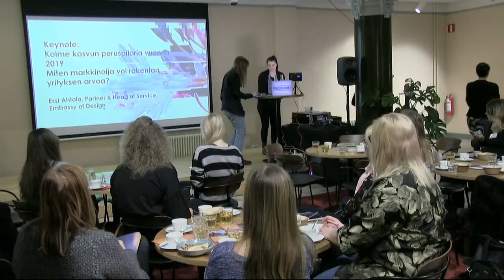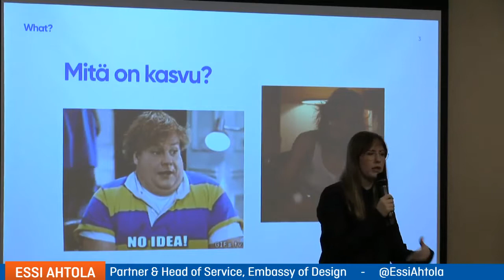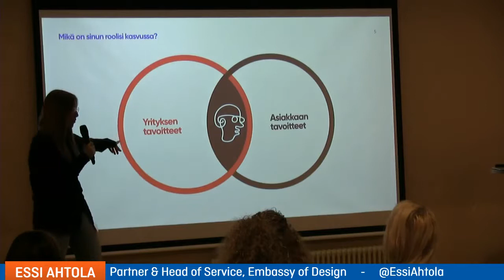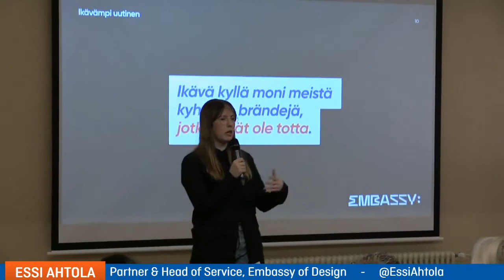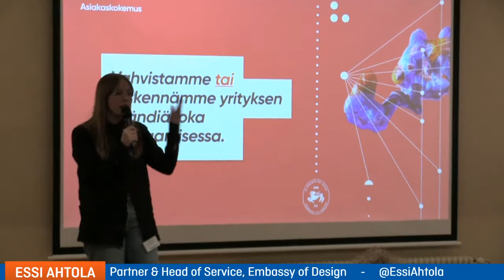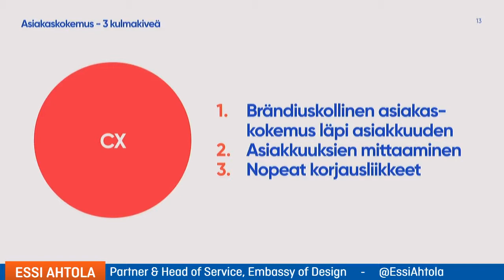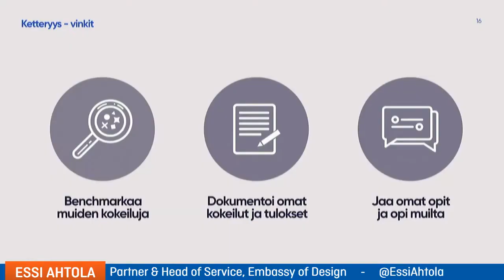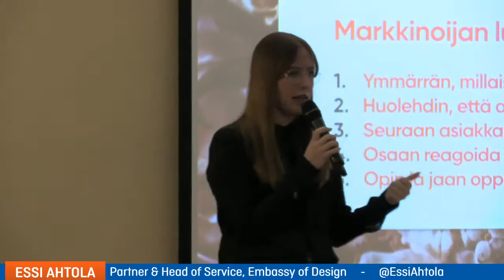PING Studio: Growth & Trends 2019 Keynote: Essi Ahtola/Embassy of Design | LIVE STREAM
Keynote: Kolme kasvun peruspilaria vuonna 2019
Miten markkinoija voi rakentaa yrityksen arvoa?

Essi Ahtola, Partner & Head of Service, Embassy of Design

Ohjaako työtäsi brändi, tulostavoitteet, asiakastyytyväisyys, vai jokin muu? Teetkö työtäsi vuosikelloon nojaten, tulipaloja sammutellen, vai johdonmukaisesti ja trendejä ennakoiden?

Markkinoinnin muutostoimisto Embassy of Designin partneri Essi Ahtola esittelee markkinoijan pyhän kolminaisuuden kestävän kasvun rakentamiseksi: kuinka rakentaa tulevaisuuteen nojaavaa brändiä, kehittää asiakaskokemusta dataohjautuvasti, ja tehdä markkinointia ketterästi.